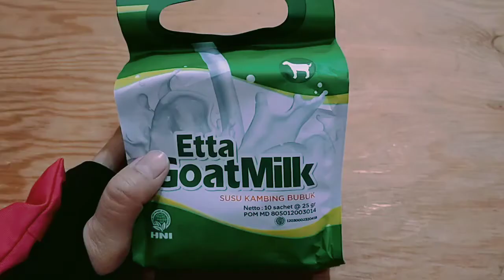Bikin Es dari Etta Goat Milk Hpai HNI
Hai teman-teman, kali ini aku bikin video unboxing Etta Goat Milk Hpai HNI dan bikin es susu kambing. Seger banget loh 😊